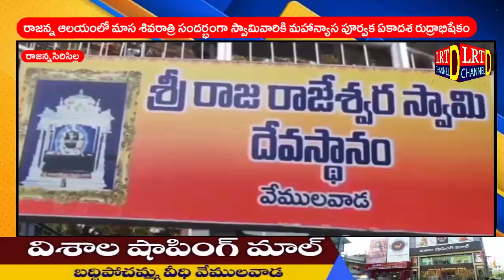మాస శివరాత్రి సందర్భంగా స్వామివారికి మహాన్యాస పూర్వక ఏకాదశ రుద్రాభిషేకం